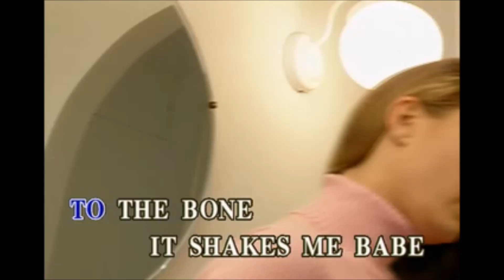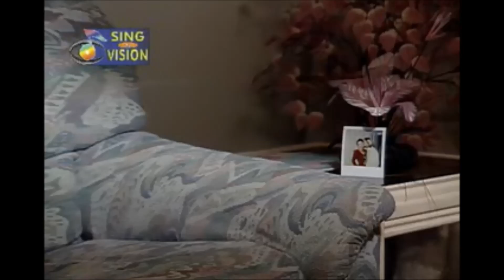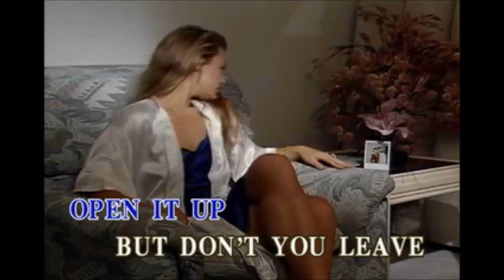I Never Cry (Karaoke) - Alice Cooper